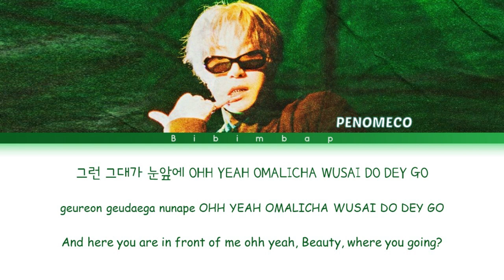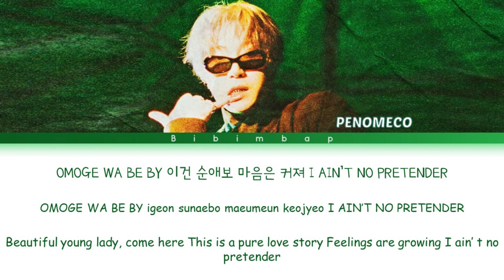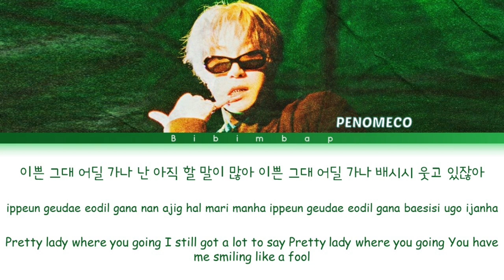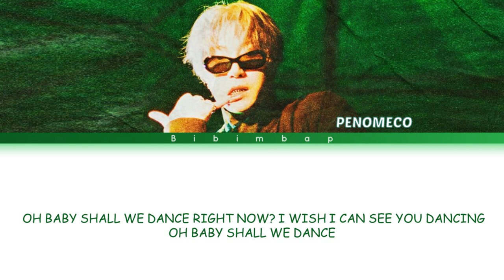PENOMECO (페노메코) - Shy (eh o) [Lyrics/Han/Rom/Eng]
Artist: PENOMECO (페노메코)
Track: Shy (eh o)
Album: Organic
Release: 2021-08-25